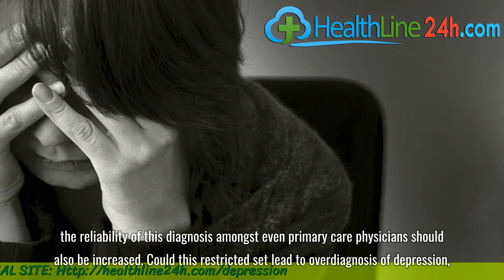The Five Symptoms of Depression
You’ve probably heard of depression if you’ve listened to a radio or watched a TV in the past 25 years. You can’t miss the commercials for medications that treat it (“Depression hurts”). Depression is the common cold of mental disorders, because it affects so many people over the course of a lifetime. If you don’t end up having at least a mild case of it in your life, I bet you know a loved one who has. And while some minor depressive feelings may be a normal part of modern life, major depression (also known as clinical depression) is a more serious and debilitating condition.